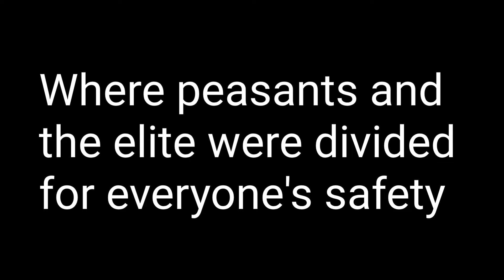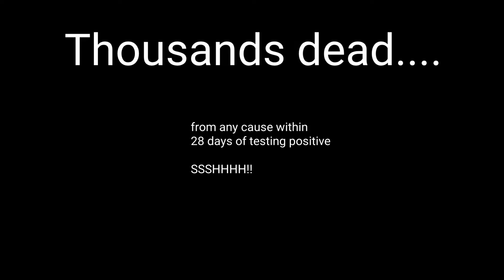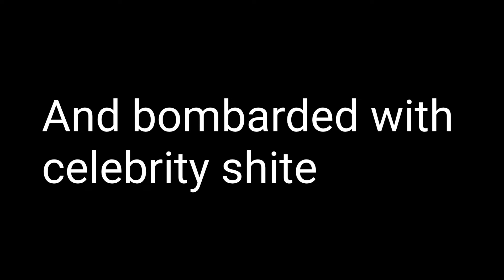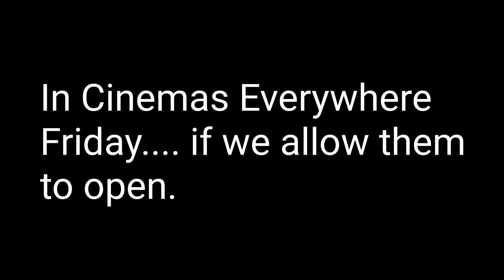MonkeyPox - A Chimpandemic